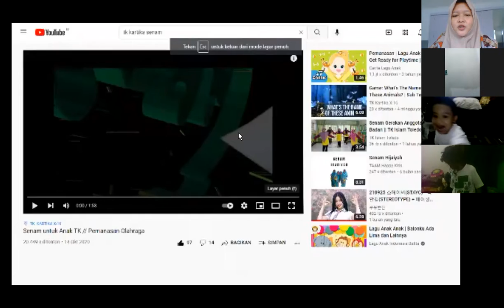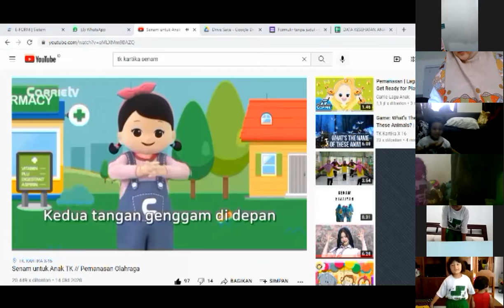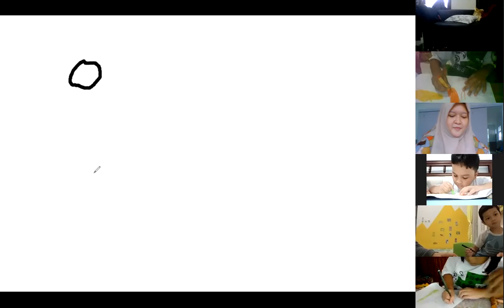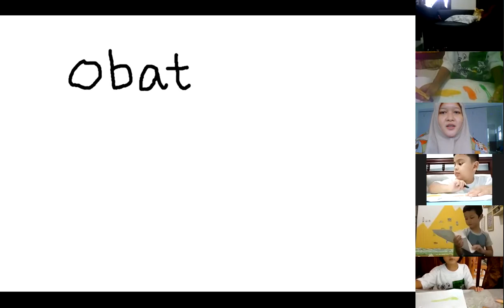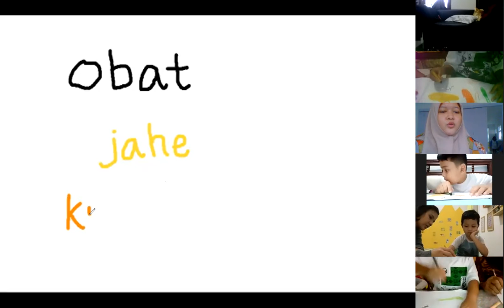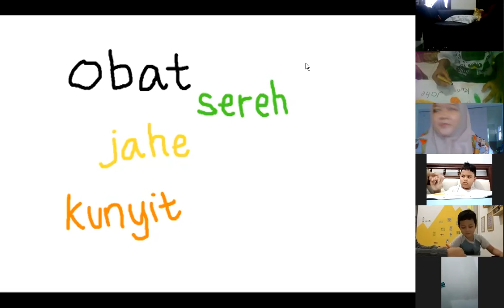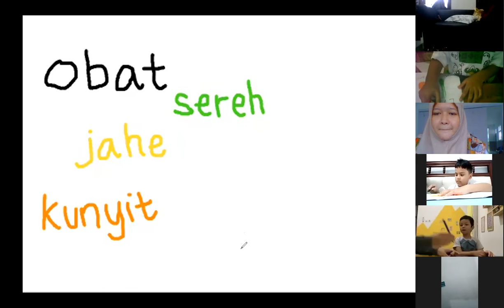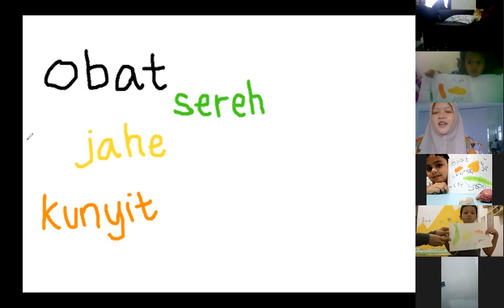TK A's Zoom Meeting: Mengenal Tanaman Obat | TK Kartika X-16